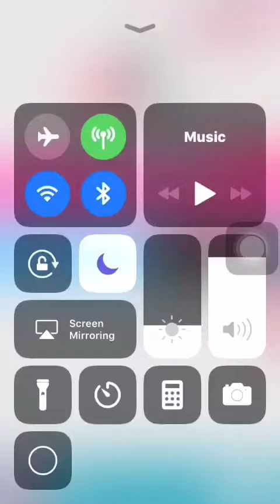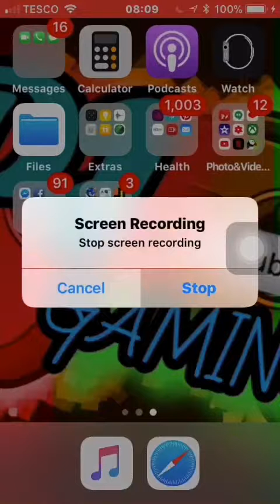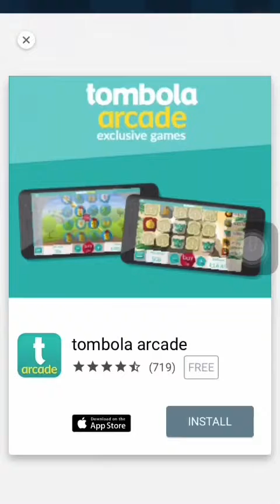playing HOP + FIRE RIDES on IPhone ( AWESOME BEATS )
How to win a shoutout:
And tell me on what I could improve on and that you like my videos...

UNTIL NEXT TIME STAY GAMING